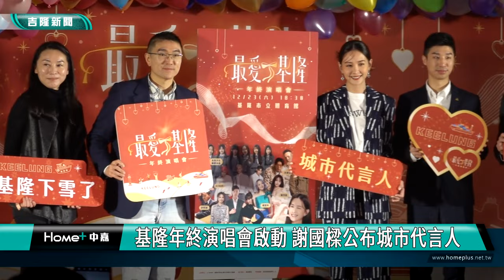基隆年終演唱會宣傳! 安心亞擔任基隆城市代言人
2023最愛基隆年終演唱會12/23將在基隆市立體育館登場，記者會中基隆市長謝國樑與擔任演唱會開場的藝人安心亞共同為活動進行宣傳，市長也宣布邀請全方位藝人安心亞擔任基隆的城市代言人。

謝國樑表示，基隆有獨特的城市景觀及文化風貌，富具觀光條件，但在資訊迅速傳播的時代，如何在短時間內吸引到大眾的目光，便是城市行銷的一大重點，所以今年市府也首度推出城市代言人，並找來近期在演、歌、藝有全方位發展的安心亞擔任，透過安心亞正面、健康、有愛的活力形象，與基隆友善、溫暖的港灣魅力相互呼應，希望透過安心亞的代言與宣傳，讓更多好朋友看到基隆、認識基隆。

謝國樑指出，除了城市代言人，今年年終演唱會活動也是首創之舉，除了觀賞空間的改善，更將基隆與雙北跨年間的關係由以往的排擠變成了互利，民眾有更多選擇，市府也得以為大家帶來最豪華的表演陣容，除了陳大天、阿喜與陳若穎共組主持群，更邀請到7組超強卡司，包含城市代言人安心亞、首次來基隆表演的玖壹壹、鐵肺歌后戴愛玲、Kimberley陳芳語、U:NUS、未來少女-幽靈水晶、城市音樂愛心大使鋼琴家許哲誠等堅強陣容，要在今年冬天為大家帶來滿滿的溫暖。

在今天記者會中驚喜現身的安心亞說，基隆是個很溫暖的都市，希望藉由自己城市代言人的身分，帶大家多多認識這個城市，自己過去多次造訪基隆，常會開車去八斗子海邊吹風、欣賞海景跟拜拜，回程再到廟口品嘗小吃，便可以讓工作上的壓力一掃而空。

安心亞並透露，自己最常去廟口吃炒麵、滷肉飯加蛋、油豆腐，冬天最愛的是竹筍排骨湯，這些小吃是「值得從台北開車跑到基隆來吃」；她還預告說，年終演唱會當天將會準備比較歡樂的歌曲，配合即將到來的聖誕節，跟大家一起度過佳節。

當天活動現場除了金曲連發的精采演出，更將透過絢麗燈光秀及夢境般的「下雪天」場景，為大家打造最難忘的時光，此外活動也準備了一個誠意十足的彩蛋，希望為觀眾帶來驚喜。而場外也規劃有各色市集，除了精緻美食飲品外，更邀請到公益市集參與，在溫馨的年末時光中將愛心分享到更多的角落，為2023年留下最有意義的回憶。

本活動自12/7上午11時開放於基隆各區區公所同步開放市民免費索票，各區公所將採分流機制，開放站立搖滾區及座位區兩處索票窗口。此外，本活動也安排有「線上串流機制」，將在Youtube與臉書平台提供現場即時影像，並透過「魅力基隆」臉書與市府相關臉書平台同步分享，便利民眾線上同歡。

市府發言人余治明補充，公益票索取受到各界關注，市府考量恐怕遭有心人士假傳匯款資訊行詐騙之事，公益票索取改為12月11日(下周一)於市府一樓開放單一窗口索取，民眾於現場向伊甸基金會志工捐款，由市府同仁提供「公益票券」；另身障票領取方式，將同步明日上午11時，於魅力基隆臉書公布「表單連結」，經社會處確認戶籍為基隆的身障身分，寄送電子郵件通知報名成功，活動當日於服務台報到，將有專人引導至「獨立身障座位」。票務內容為一組2張包含身障本人與陪伴者，共開放十組。

除了體育館的現場表演以及線上串流平台，市府也為喜歡戶外活動的朋友們，在國門廣場加開第二現場，當天晚上在ANIVERSE KEELUNG漫遊者基地的弧型LED電視牆進行全程轉播，還將規劃特色市集，讓民眾在第二現場也能夠感受演唱會熱鬧的氛圍，同時有熱鬧的市集攤販可購買餐飲，體驗露天演唱會的愜意感受，城市代言人安心亞屆時在演唱會活動結束後，將前往第二現場與市民近距離互動。